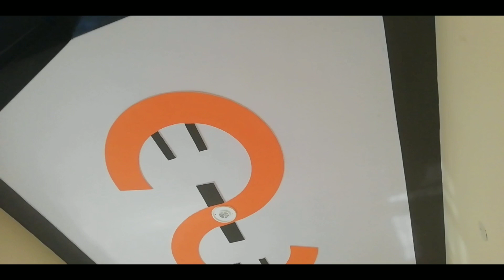50 Gaj New Makan For sale ।। New Design House ।। Ludhiana Punjab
50 Gaj New Makan For sale ।। New Design House ।। Ludhiana Punjab
(House Details:-
Address- 33 Futta Road, Near Petrol Pump, Mundian Kalan, Ludhiana Punjab

अगर आप Dealers , Owner या Builder है।  तो आप आपने (Completed Makan, New House, New Kothi, New Car and New Vehicle ) का Promotion करवा सकते हैं। इस YouTube Channel पर

2BHK Home Flat
# 3BHK Home flat
।।Ludhiana Flat।। Ludhiana Villas।।2BHK